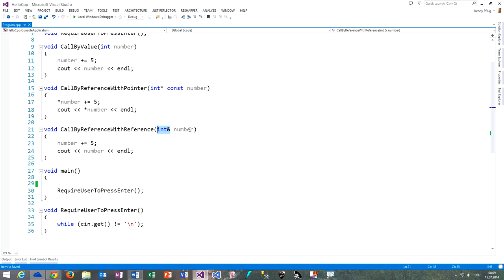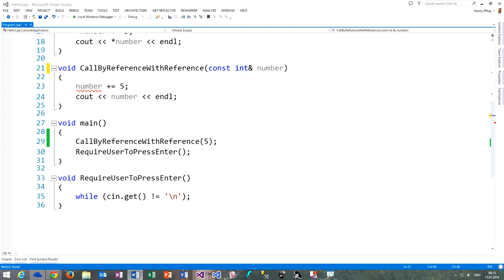189 Konstante lValue Referenzen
In diesem Video sehen wir uns an, welche Vor- und Nachteile konstante lValue Referenzen haben.